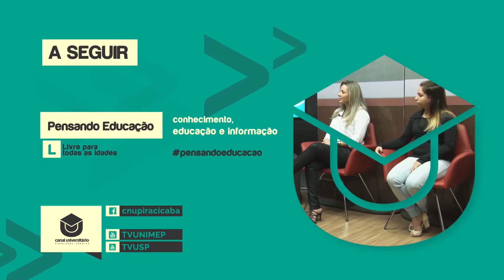Pensando Educação - Diretrizes curriculares nacionais da educação ambiental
Uma nova  edição de um dos vídeos mais acessados do programa Pensando Educação. Em discussão as diretrizes curriculares nacionais da educação ambiental.